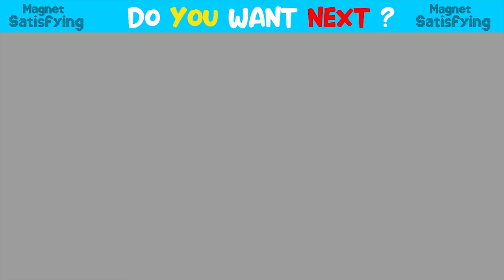DIY - How to Build Biggest Seaport From Magnetic Balls ( Satisfying ) | Magnet Satisfying